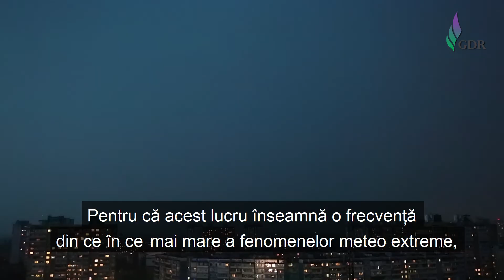ANM - Gabriela Băncila - Provocările meteorologului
Aceasta este o campanie de conștientizare a schimbărilor cliamatice și a încălzirii globale realizată în colaborare cu Administrația Națională de Meteorologie.